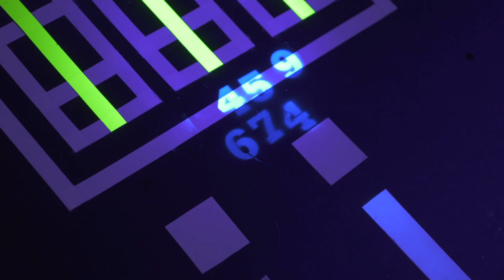GRIPS Theater - Stücktrailer zu BUBBLE JAM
Eine Cloudperformance mit Smartphones
von Daniel Wetzel (Rimini Protokoll)
Eine Produktion der Onassis Kulturstiftung, Cultural Rucksack Asker und Rimini Protokoll  | Berliner Fassung in Koproduktion mit dem GRIPS Theater

Wer ist am anderen Ende des Internets? Wie funktioniert ein Algorithmus? Wer oder was erteilt uns da Anweisungen? Und wer oder was ist hier »fake«?

„Bubble Jam“ ist eine Spielplattform, mit dessen Server sich die Testspieler*innen über Smartphones verbinden, mit denen sie ausgestattet werden. Sie folgen dem Chat der andernorts befindlichen Entwickler*innen und beantworten ihre Anweisungen und Fragen hin zu einer perfekten Bubble-Jam-Runde: Worum soll es gehen? Um Alpträume? Freunde, die man nie gesehen hat? Fotos, die plötzlich auftauchen? Darum, was für ein »Typ« man ist? Oder darum, wie das Leben weitergeht? „Bubble Jam“ misst die Reaktionen und ermittelt daraus, wer mit wem was zu besprechen hat. Aus Abstimmungsergebnissen werden Fragen abgeleitet, um die es nun gehen soll, allen voran: Wer spielt? Und mit wem wird gespielt?

Rimini Protokoll zeigt am GRIPS mit BUBBLE JAM seine erste Produktion für Jugendliche, macht sie zu aktiven Teilnehmer*innen des Spiels und beleuchtet die Einflüsse des digitalen Raums auf unsere Entscheidungsprozesse.
Uraufführung war am 24. November 2017 in Athen, Onassis Cultural Centre | Premiere der Berliner Fassung war am 23. Oktober 2019 im GRIPS Theater, Podewil
Team:
Konzept und Regie: Daniel Wetzel
Text: Nikolas Hanakoulas, Giorgos Panagiotakis, Daniel Wetzel
Raum: Dido Gkogkou
Licht: Guy Stefanou
Softwaresystem Design und Implementierung: Dimitris Trakas (ViRA)
Grafik: Dimitris Trakas, Renia Papathanasiou (ViRA)
Sounddesign: Lambros Pigounis
Dramaturgie Script-Coding: Andreas G. Andreou, Kostis Kapidakis
Projektkoordination: Nikos Voyatzis
Mitarbeit dt. Fassung: Zoï Wetzel
Beratende Psychologin: Florentia Bakomitrou
ProduktionsleitungJuliane Männel, Yalena Kleidara
Technische Leitung: Martin Schwemin

Team BUBBLE JAM Berlin
Es spielen (alternierend): Jens Mondalski, Nina Reithmeier, René Schubert
Operator:  Matthias Oster/Erik Veenstra
Dramaturgie: Ute Volknant / Tobias Diekmann
Theaterpädagogik: Anna-Sophia Fritsche
Produktionsleitung: Anna-Elena Machmer
Mitarbeit Produktionsleitung: Christina Tischler
Technische Leitung: Jerry Geiger
Trailer: Lilly Kuschel Expander Film Berlin